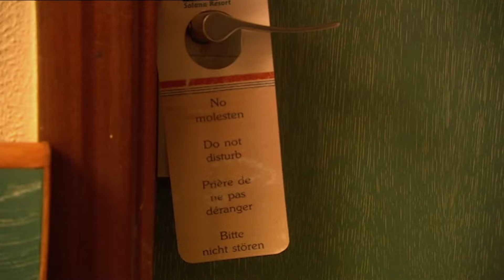The Best of Donald & Jacqueline Stewart | Best of Benidorm | All Brit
Donald and Jacqueline, the most iconic members of the Middlesboruoguh Swingers Association have been soiling the seats at the Solana for nearly a decade. Sit back, relax and enjoy the best of Donald & Jacqueline!